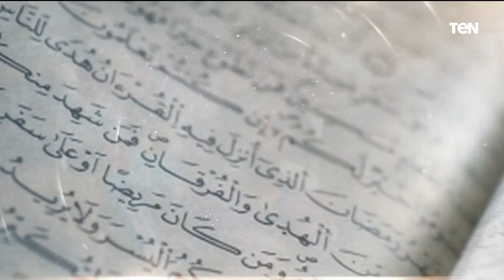فقرة مفتوحة مع الشيخ أحمد المالكي للرد على تساؤولات المشاهدين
بيت_دعاء | فقرة مفتوحة مع الشيخ أحمد المالكي من علماء الأزهر الشريف للرد على تساؤولات المشاهدين في ضيافة دعاء عامر